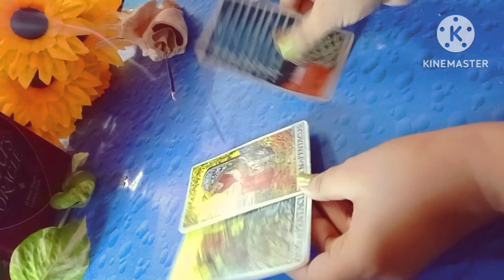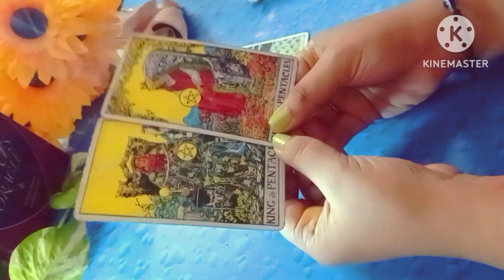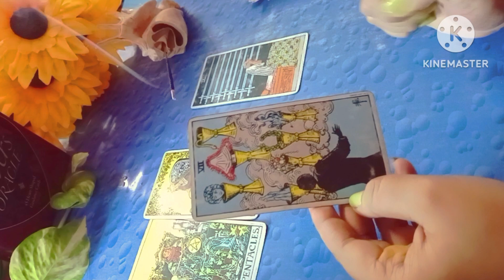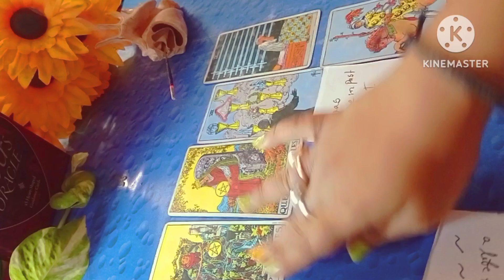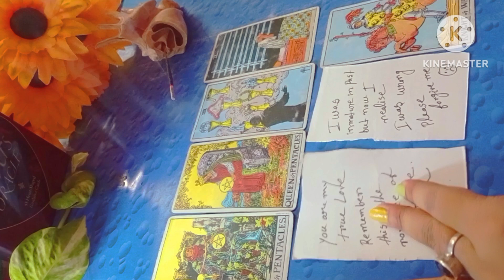If your person shows you Cold 😞😞behaviour it's your person's Real Intention for you 💟💟💟🥰💓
11:11LOVE TAROT.